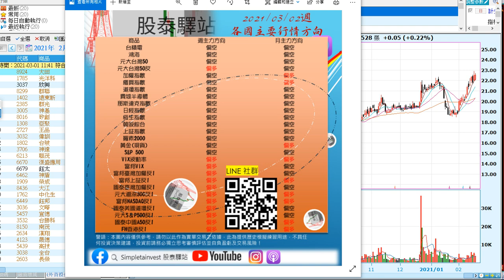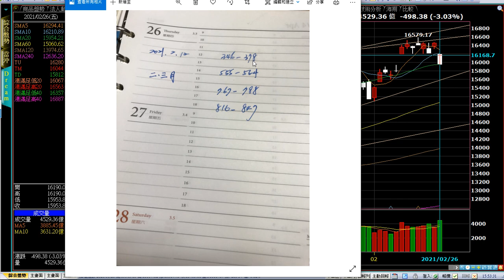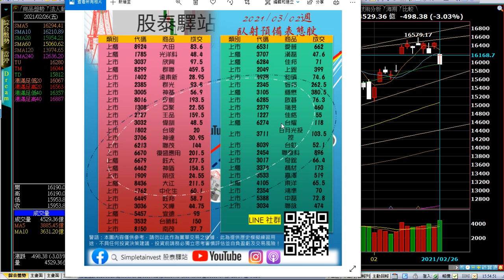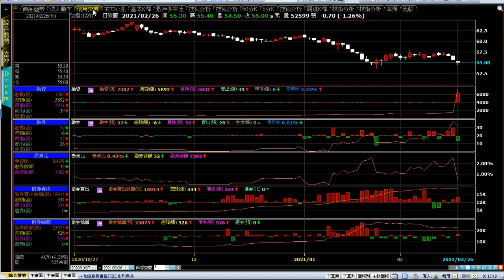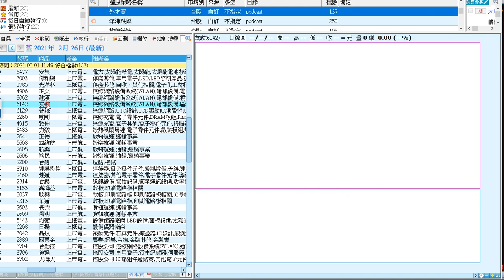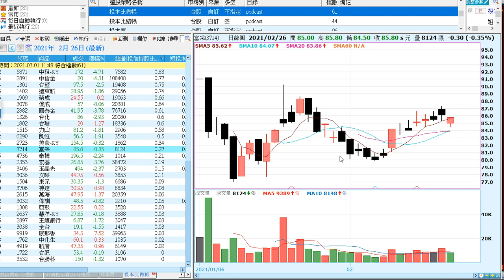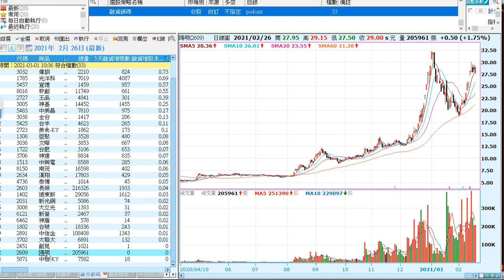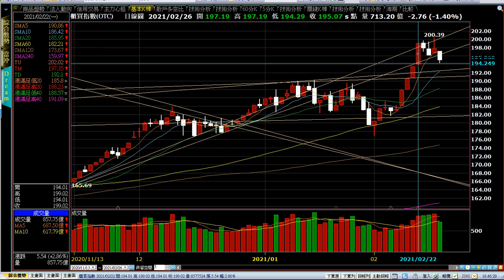EP.73: 03/02 臥射預備表態股